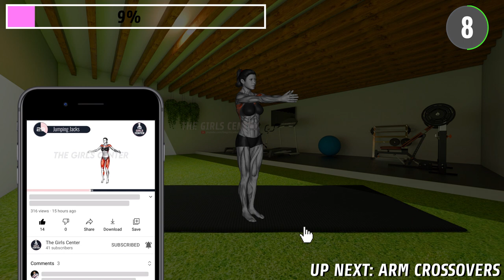14 day workout to drop your bra size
Make sure to perform all exercises in this workout video to reduce your bra size. If you wish to decrease the size of your breast you can perform these exercises daily for maximum results!

BEGINNERS - 2 SETS PER DAY | 3 TIMES A WEEK
INTERMEDIATE - 3 SETS PER DAY | 5 TIMES A WEEK
ADVANCED 3 SETS PER DAY |  EVERYDAY